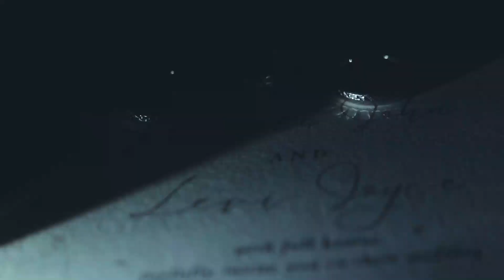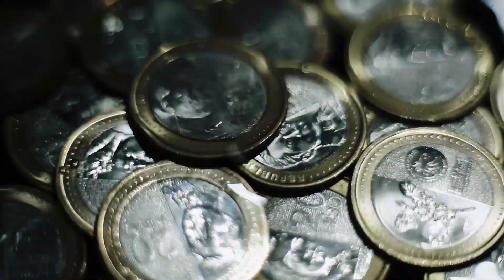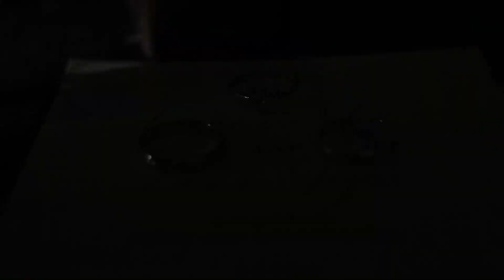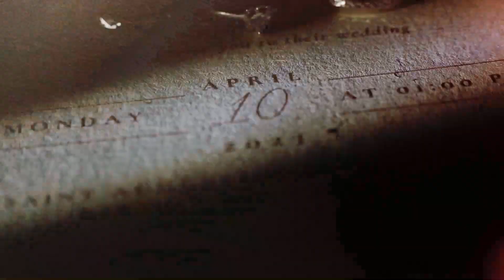JOHN&JOYCE WEDDING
The wedding of JOHN & JOYCE of QUIRINO PROVINCE
04102023